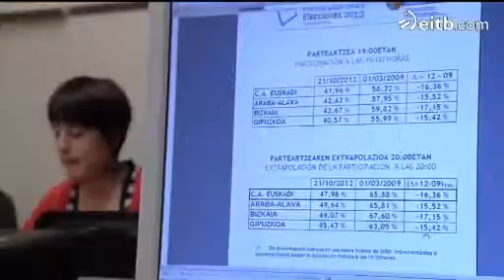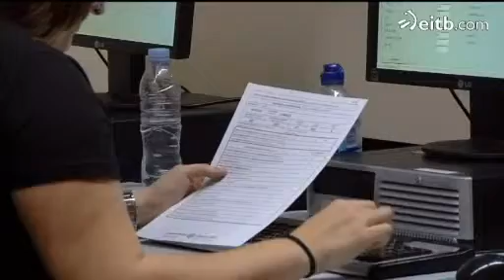Ya está todo listo en los colegios electorales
A las 9 de la mañana comenzará la jornada. Más de 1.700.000 votantes tienen en su mano la posibilidad de elegir a los 75 parlamentarios de la décima legislatura.